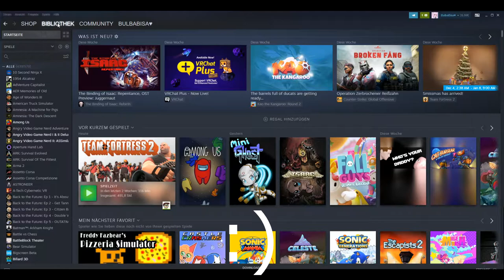Mega Engineer Traktor Gaming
Für Kontext: Es ist Smissmas Event und es gab neue Items und Taunts und ich fand den Traktor einfach so lustig.

 🎮Spiel: Team Fortress 2
⌨Plattform: PC
 ❔Genre: Shooter

Motley Bossblob - Super Mario 3D World
Snow (SMB3) - Super Mario Maker 2 | Siivagunner